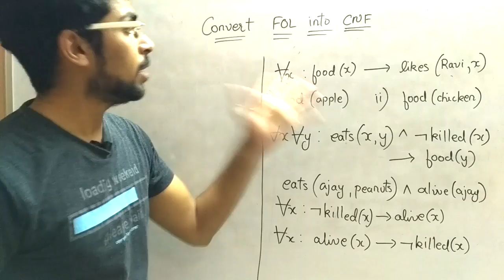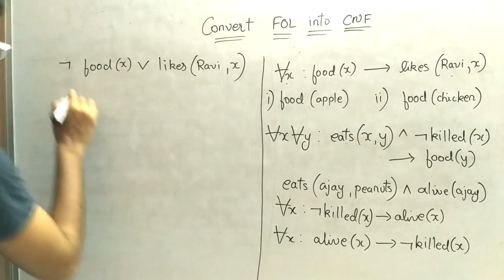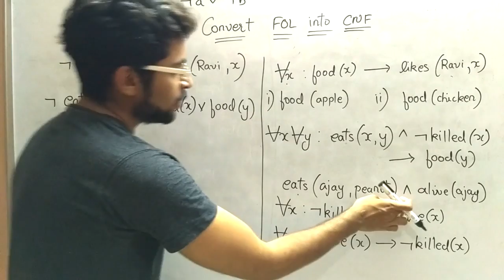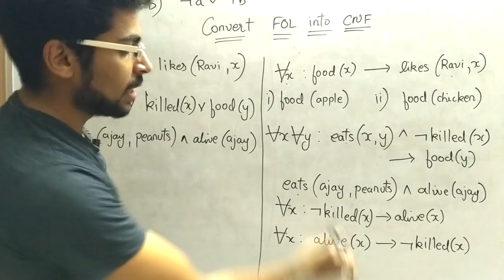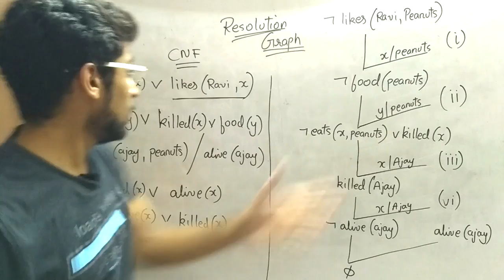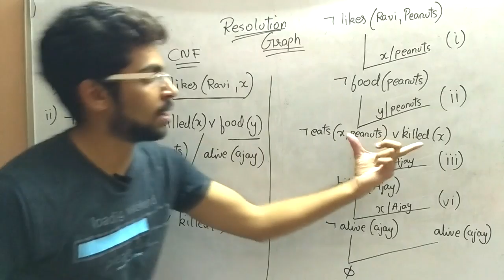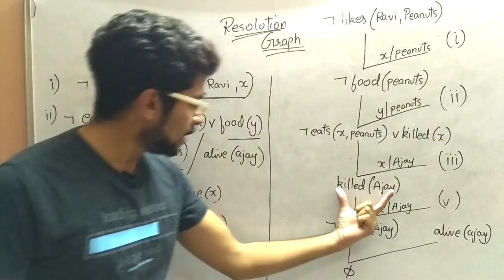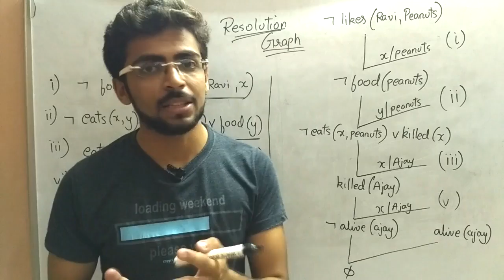Resolution process in Artificial Intelligence | CNF | Resolution Graph | Part-3 | (Eng-Hindi) | #7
In this video CNF and Resolution with example is explained

resolution in artificial intelligence examples,
resolution in artificial intelligence
Convert into FOL